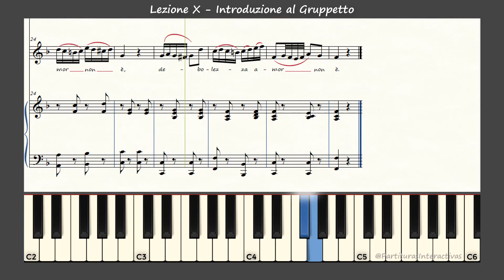Vaccai (for High Soprano and High Voice): Lesson X - Gruppetto (Quando accende - in F)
Vaccai practical method of Italian singing (for High Soprano and High Voice): Lesson X - Gruppetto (Quando accende - in F)

Lyrics:

Quando accende un nobil petto
è innocente, è puro affetto,
debolezza amor non è.

Partituras Interactivas is a Youtube channel whose mission is offering study material through animated sheet music for voice, choir, and other instruments. You can find the animated sheet music by searching in the videos section in this channel, or you can check available playlists where the content is being organized.

Partituras Interactivas can become a tool to help all those who enjoy this wonderful musical world, so you can help us in the following ways:

♪ Enable notifications, tap on 🔔, so you can know when there is new content!
♪ If you need the score, you can find it:
♪ Enjoy and spread our content, help people find and follow this project!

I'm thankful to you, for being here, any comments are welcome and please, if you like our content let me know through (👍 = like :D) or (👎 = don't like :c)

Sincerely:

Partituras Interactivas.

Partituras Interactivas es un canal Youtube que tiene como misión, ofrecer material de estudio de manera sencilla a través de partituras animadas sobre repertorio vocal, coral, y otros instrumentos. Podrás encontrar la partitura animada de tu interés a través de la búsqueda en la sección de videos de este canal, o puedes revisar las listas de reproducción disponibles en las cuales se encuentra organizado el material.

Partituras Interactivas puede convertirse en una herramienta de ayuda para todos aquellos que disfrutan este maravilloso mundo musical, por lo que puedes ayudar a lograrlo en las siguientes formas:

♪ Activa las notificaciones en la opción 🔔, así puedes saber cuando hay nuevo material!
♪ Sigue la página en Facebook:
♪ Disfruta y difunde nuestro contenido, haz que otros conozcan y sigan este proyecto!

Agradezco que estés aquí, cualquier comentario es bienvenido y por favor si el material fue o no de tu agrado, házmelo saber a través de  (👍 = me gusta :D) o (👎 = no me gusta :c)

Atentamente:

Partituras Interactivas.